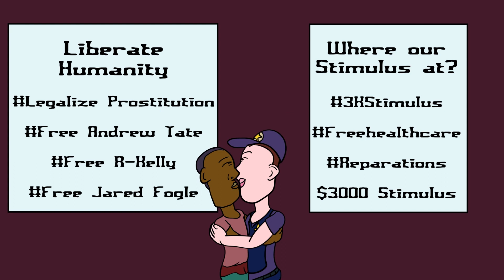X Us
Generation X